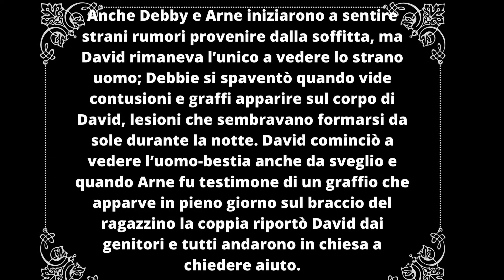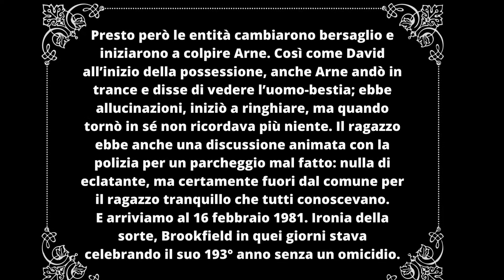Il caso Arne Johnson: per ordine del Diavolo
Nell’ottobre del 1981 iniziò il processo e l’avvocato difensore di Arne, con tanto di cartelle cliniche alla mano, presentò istanza di non colpevolezza perché l’imputato era posseduto dal Demonio. Quella fu la cosa su cui fece leva costantemente l’avvocato: non era stato Arne ad uccidere Bono, ma il Diavolo che si era impossessato del suo corpo...
Il caso che coinvolse i Warren e ispirò il film The Conjuring 3: per ordine del diavolo